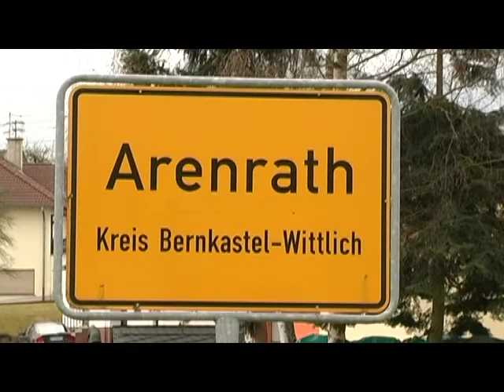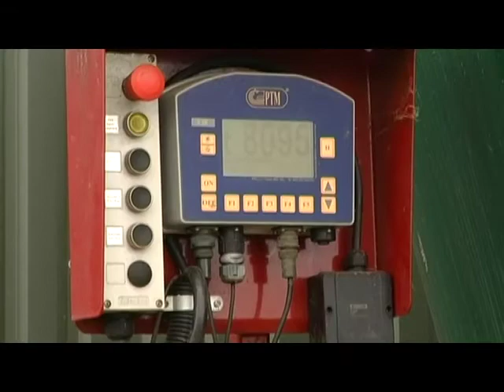Eckpunkte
Gespräch zum Thema: Bauer oder Agraringenieur - wem gehört die Zukunft?